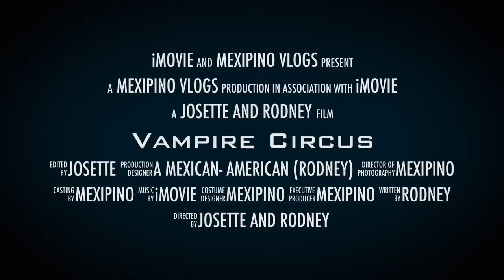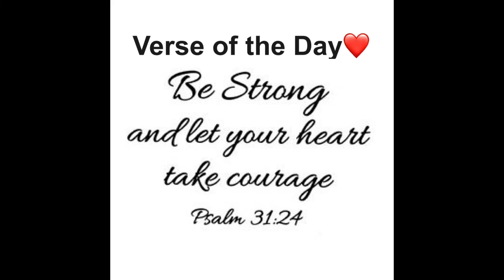The Vampire Circus | my husband performed on stage!!!😱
T’was an awesome show.
Just spread and positivity everyone! Always remember God loves you!

If you want to be more updated or you want to do collaboration just visit;